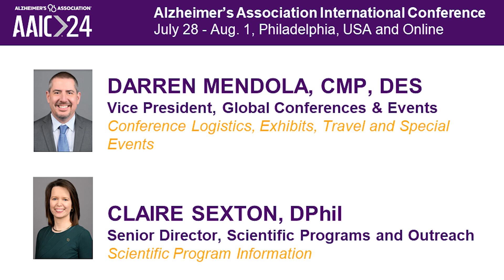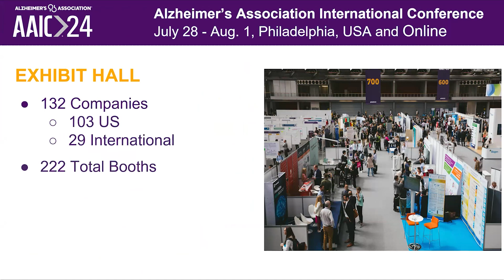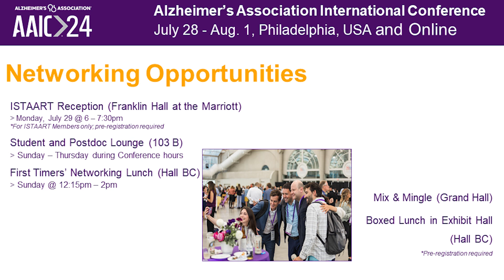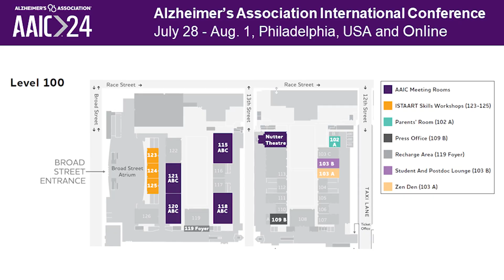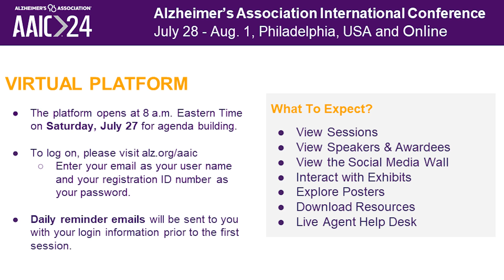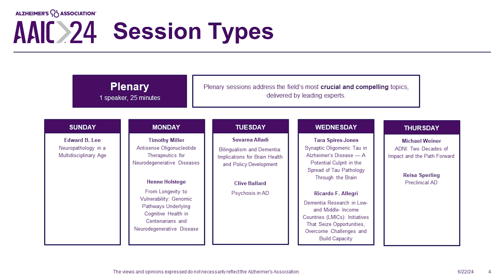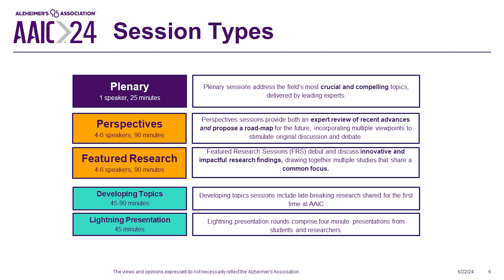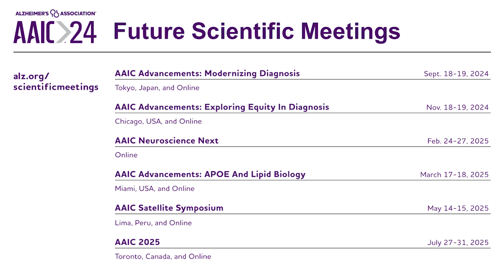AAIC 2024 First Timers' and Refresher Webinar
First time at the Alzheimer’s Association International Conference® (AAIC®)? Looking for a reminder about what you can expect from the world’s largest and most influential forum to advance dementia science? Join Darren Mendola and Dr. Claire Sexton from the Alzheimer's Association for an overview of conference highlights. Join us at AAIC 2024 in Philadelphia, USA, and online on July 28-Aug. 1.